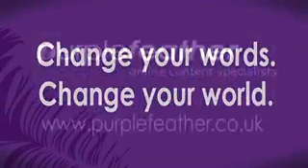Change the Word's!